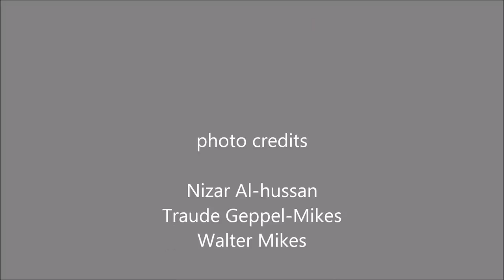Arabic language day in vienna 2016 - اليوم العالمي للغه العربيه في فيينا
In Zusammenarbeit mit der Rearte Gallery lädt das Arabisch-österreichisches Haus für Kunst und Kultur zum Abschlussabend 2016 und Ausstellungseröffnung, Wir nutzen diese Gelegenheit auch um den Internationalen Tag der arabischen Sprache zu feiern.

نظمت صاله ري ارتي غالري فيينا  اخر نشاط  لها لهذا العام  يوم الاحد الموافق 18/12/ 2016  بالتعاون مع البيت العربي النمساوي للثقافه والفنون وجمعيه فيينا العالميه للخط. حيث تم اقامه الحفل الختامي  للبيت العربي النمساوي للثقافة والفنون"  بالصاله وذلك لتسليط الضوء على حصاد النشاطات الفنية والثقافية للعام 2016  وبنفس الوقت الاحتفال مع اعضاء البيت ومثقفي الجاليه العربيه في فيينا باليوم العالمي للغه العربيه